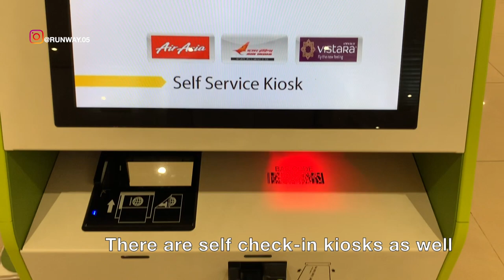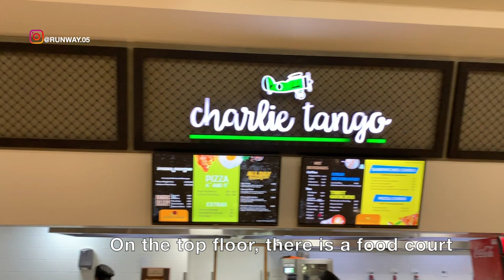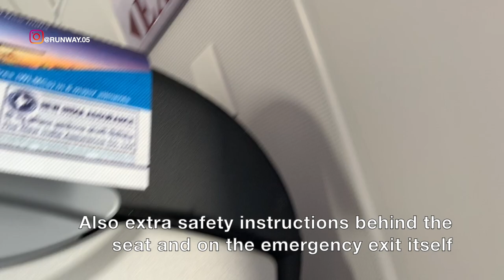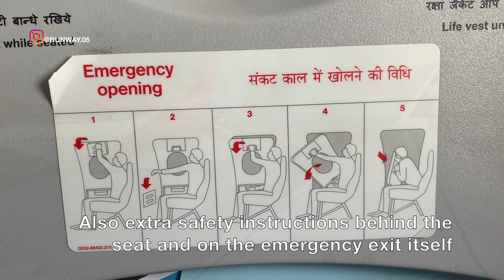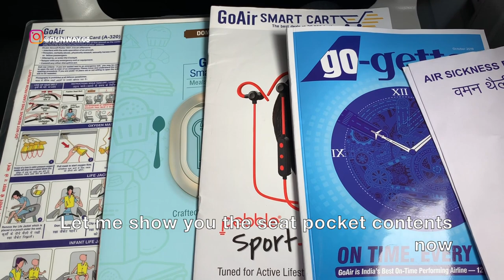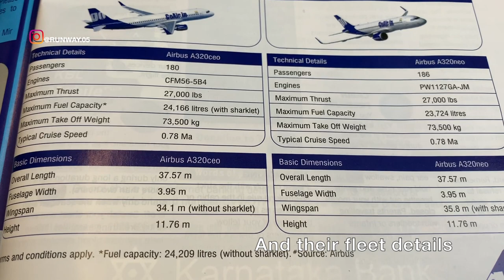GO AIR - ECONOMY | COCHIN TO MUMBAI | A320 | TRIP REPORT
THIS TRIP REPORT IS OF A GO AIR FLIGHT I TOOK FROM COCHIN INTERNATIONAL AIRPORT, KOCHI, KERALA, INDIA (COK) TO CHHATRAPATI SHIVAJI MAHARAJ INTERNATIONAL AIRPORT, MUMBAI, MAHARASHTRA, INDIA (BOM). I FLEW ECONOMY ON THEIR AIRBUS A320 SERVICE. IN THIS VIDEO I WILL BE SHOWING THE TERMINAL 1 OF KOCHI AIRPORT AND THE FLIGHT EXPERIENCE.

ഈ ട്രിപ്പ് റിപ്പോർട്ട് കൊച്ചി ഇൻറർനാഷണൽ എയർപോർട്ട്, കൊച്ചി, കേരളം, ഇന്ത്യ (കോക്ക്) യിൽ നിന്ന് ഛത്രപതി ശിവജി മഹാരാജ് ഇന്റർനാഷണൽ എയർപോർട്ട്, മുംബൈ, മഹാരാഷ്‌ട്ര (ബി) ഞാൻ അവരുടെ എയർബസ് എ 320 സേവനത്തിൽ ഇക്കോണമി പറത്തി. ഈ വീഡിയോയിൽ ഞാൻ കൊച്ചി എയർപോർട്ടിന്റെ ടെർമിനൽ 1 ഉം ഫ്ലൈറ്റ് അനുഭവവും കാണിക്കും.

இந்த டிரிப் அறிக்கை கோச்சின் இன்டர்நேஷனல் ஏர்போர்ட், கொச்சி, கேரளா, இந்தியா (கோக்) ஆகியவற்றிலிருந்து சத்ரபதி சிவாஜி மகாராஜ் இன்டர்நேஷனல் ஏர்போர்ட், மும்பை, மஹாராஷ்டிரா, நான் அவர்களின் ஏர்பஸ் ஏ 320 சேவையில் பொருளாதாரத்தைப் பறக்கவிட்டேன். இந்த வீடியோவில் நான் கொச்சி ஏர்போர்ட்டின் டெர்மினல் 1 மற்றும் ஃப்ளைட் எக்ஸ்பீரியன்ஸ் ஆகியவற்றைக் காண்பிப்பேன்.

هذا التقرير عن الرحلة هو رحلة جوية استقلتها من مطار كوشين الدولي ، كوشي ، كيرالا ، الهند (كوك) إلى مطار شاتراباتي شيفاجي مهراج الدولي ، مومباى ، ماهاراشترا ، الهند (بوم). طرت الاقتصاد على خدمتهم ايرباص A320. في هذا الفيديو سأعرض محطة 1 من مطار KOCHI وتجربة الطيران.

ही ट्रिप रिपोर्ट मी आंतरराष्ट्रीय आंतरराष्ट्रीय एअरपोर्ट, कोची, केरला, भारत (कोक) ते छत्रपती शिवाजी महाराज महाराजा आंतरराष्ट्रीय विमानतळ, मुंबई, महाराष्ट्र, भारत) च्या आकाशवाणीच्या प्रवाहाची आहे. मी त्यांची एरबस ए 320 सेवेवर अर्थव्यवस्था सोडली. या व्हिडिओमध्ये मी कोची विमानतळाचा टर्मिनल 1 आणि प्रक्षेपण अनुभव दर्शवित आहे.

इस ट्रिप्स की रिपोर्ट एक गो एयर फ्लाइट आई है जिसमें कोचीन इंटरनेशनल एयरपोर्ट, कोची, केरला, भारत (COK) से चौधरीपति शिवाजी महराजा अंतर्राष्ट्रीय हवाई अड्डा, मुम्बई, महराष्ट्र, भारत (BOM) है। मैं एयरबस A320 सेवा पर FLEW आर्थिक सहायता करता हूं। इस वीडियो में मैं कोचियो हवाई अड्डे और उड़ान अनुभव के टर्मिनल 1 का प्रदर्शन करूंगा।

DIESER REISEBERICHT IST EIN FLUGFLUG, DEN ICH VON COCHIN INTERNATIONAL AIRPORT, KOCHI, KERALA, INDIEN (COK) NACH CHHATRAPATI SHIVAJI MAHARAJ INTERNATIONAL AIRPORT, MUMBAI, MAHARASHTRA, INDIEN (BOM). Ich habe die Wirtschaftlichkeit ihres AIRBUS A320-Dienstes beeinträchtigt. IN DIESEM VIDEO ZEIGE ICH DAS TERMINAL 1 DES KOCHI-FLUGHAFENS UND DIE FLUGERFAHRUNG.

ESTE INFORME DE VIAJE ES DE UN VUELO AÉREO IR QUE TOMÉ DEL AEROPUERTO INTERNACIONAL DE COCHIN, KOCHI, KERALA, INDIA (COK) AL AEROPUERTO INTERNACIONAL DE CHHATRAPATI SHIVAJI MAHARAJ, MUMBAI, MAHARASHTRA, INDIA (BOM). VOLÉ ECONOMÍA EN SU SERVICIO AIRBUS A320. EN ESTE VIDEO MOSTRARÉ LA TERMINAL 1 DEL AEROPUERTO DE KOCHI Y LA EXPERIENCIA DE VUELO.

CE RAPPORT DE VOYAGE EST D'UN VOL GO AIR QUE J'AI PRIS DE L'AÉROPORT INTERNATIONAL DE COCHIN, KOCHI, KERALA, INDE (COK) À L'AÉROPORT INTERNATIONAL DE CHHATRAPATI SHIVAJI MAHARAJ, MUMBAI, MAHARASHTRA, INDE (BOM). J'AI FAIT ÉCONOMIE SUR LEUR SERVICE AIRBUS A320. DANS CETTE VIDÉO, JE MONTRERAI LE TERMINAL 1 DE L'AÉROPORT DE KOCHI ET L'EXPÉRIENCE DE VOL.

דו"ח הנסיעות הזה הוא של טיסה מהירה שעשיתי משדה התעופה הבינלאומי של COCHIN, KOCHI, KERALA, הודו (COK) לשאטראפטי שיבאג'י מהראג 'תעופה בינלאומית, מומבאי, מהראסטרה, הודו (בום). אני שומר כלכלה על שירות A320 AIRBUS שלהם. בוידאו הזה אציג את הטרמינל 1 של קושי תעופה וחוויות הטיס.

이 여행 보고서는 COCHIN 국제 공항, 고치, 케 라라, 인도 (COK)에서 CHTRATRAPATI SHIVAJI MAHARAJ 국제 공항, 뭄바이, 마하라 슈트라, 인도 (BOM)까지 비행 한 항공 비행입니다. 나는 그들의 AIRBUS A320 서비스에 경제를 흘린다. 이 비디오에서 나는 고치 공항의 터미널 1과 비행 경험을 보여줄 것입니다.

この旅行レポートは、私がインドのコチン国際空港、コーラ、ケララ州（COK）からチャトラパティシヴァジマハラジ国際空港、ムンバイ、マハラシュトラ州、インド（BOM）まで行ったGO AIRフライトのレポートです。 私は彼らのエアバスA320サービスで経済を飛ばしました。 このビデオでは、高知空港のターミナル1と飛行体験を表示します。